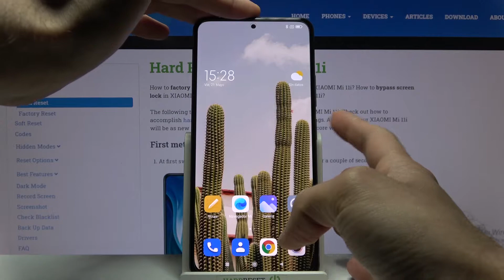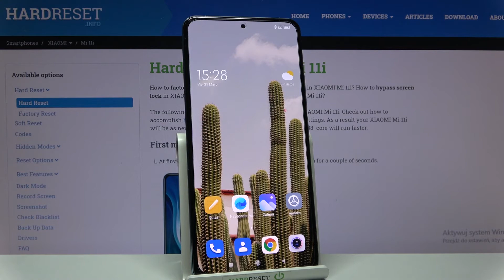Cómo entrar y salir del Modo Recovery en XIAOMI Mi 11i - usar Modo Recovery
Hoy te mostramos cómo activar el Modo Recovery en tu XIAOMI Mi 11i. Gracias al Modo de Recuperación puedes restablecer los valores de fábrica de tu celular sin saber la contraseña. Sigue nuestras instrucciones y aprende a activar Modo Recovery fácil y rápido.

¿Cómo entrar en el modo de recuperación en XIAOMI Mi 11i? ¿Cómo poner XIAOMI Mi 11i en el modo de recuperación? ¿Cómo ingresar al modo de recuperación en XIAOMI Mi 11i? ¿Cómo salir del modo Recovery en XIAOMI Mi 11i? ¿Cómo entrar al modo Recovery en XIAOMI Mi 11i? ¿Cómo usar el modo Recovery en XIAOMI Mi 11i? ¿Cómo navegar en el modo Recovery en XIAOMI Mi 11i? ¿Cómo quitar el modo Recovery de XIAOMI Mi 11i?